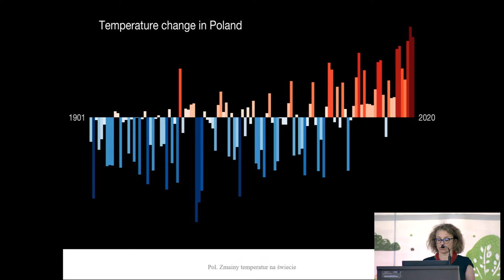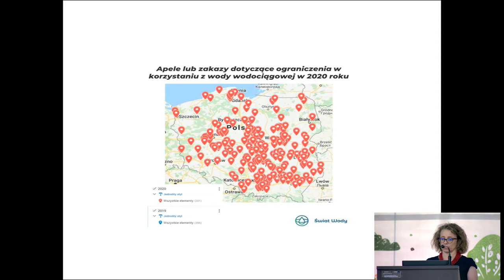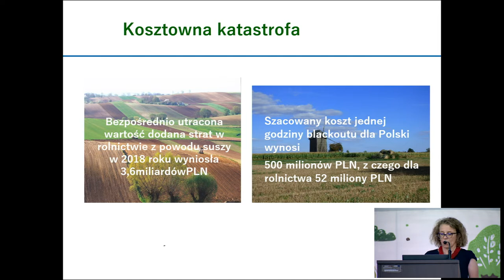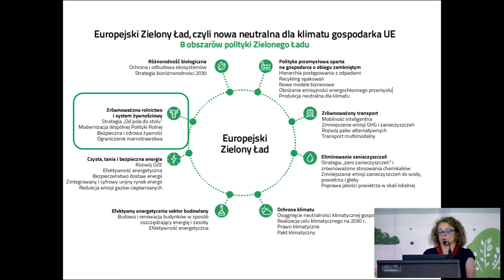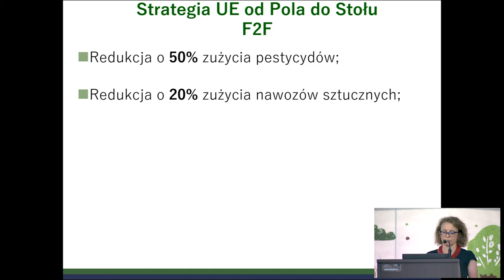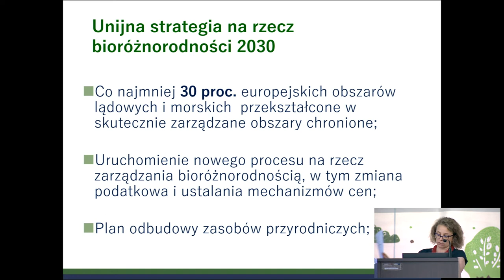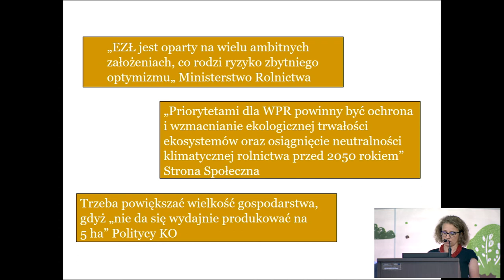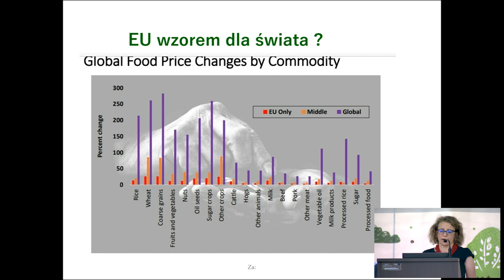BioTech 2.0 "The European Green Deal and its consequences for agriculture" Dr. Ruta Śpiewak PAN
BioTech 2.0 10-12 September 2021

RSP Ostoja Natury, the Warmia and Mazury Agricultural Advisory Center with its seat in Olsztyn and the Olsztynek Commune invite you to BioTech 2.0. After the first event in the BioTech 2020 cycle, during which modern production processes used in modern organic farming were presented, as well as technological and scientific achievements used at various stages of cultivation, breeding, and processing processes, we can see that the knowledge of how to effectively lead and manage the production of high-quality food it is very desirable and difficult to obtain. Our goal is to constantly popularize and organize knowledge in the field of the latest technologies of the agricultural sector and high-quality products as well as regenerative agriculture in cooperation with leading specialists from Poland and Europe.
The main BioTech 2.0 event took place on September 12 in Olsztynek near the city market - Kościuszki street next to @biohubbazar.

The conference was divided into 3 blocks:
- Future of Farming (the future of agriculture)
- Regenerative Agriculture (regenerative agriculture)
- Villages of Smart Rural 21 (Presentations of the villages of the Smart Rural 21 finalists)

The 2021 year, the formula of the event was extended by 2 days of practical and theoretical workshops organized at the Ostoja Natury ecological farm on September 10 and 11.

Day 1 - From farm to Fork / From farm to fork - organization of a short supply chain in a small and medium-sized Ecological Farm
Day 2 - Regenerative Agriculture in the Making / Regenerative Agriculture in practice

We present a lecture within the block "Future of Farming / Future of Agriculture" entitled: "The European Green Deal and its consequences for agriculture" by Dr. Ruta Śpiewak.

Some people present the European Green Deal as further restrictions on agricultural production. If we look closely and analyze the proposed proposals, we will see that agriculture and farmers are gaining new development opportunities. The position of farmers in the food chain is also improving. High-quality food, and organic food will have better production conditions and competitiveness. Consumers, on the other hand, will have easier access to high-class food.

Dr. Ruta Śpiewak, deals in theory and practice with creating a more sustainable food system. Researcher at the Institute of Rural and Agricultural Development of the Polish Academy of Sciences, researching organic farming, short food chains, and climate change problems in relation to food production. Scholarship holder of the universities of the USA and Finland. For many years, a member of the oldest food cooperative in Poland.